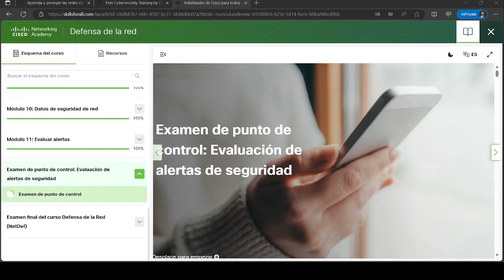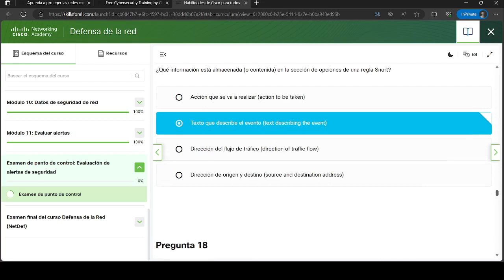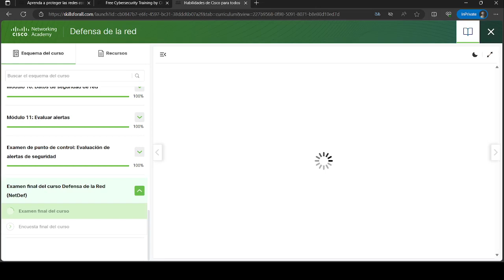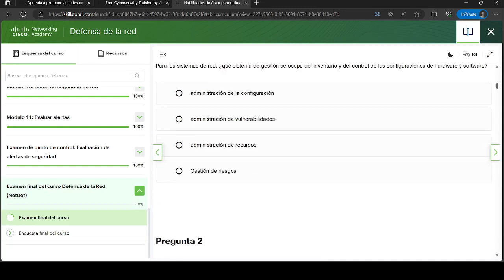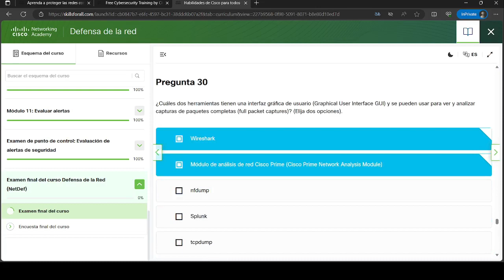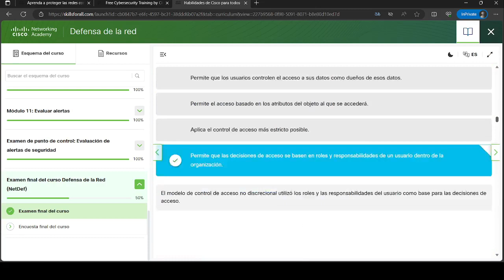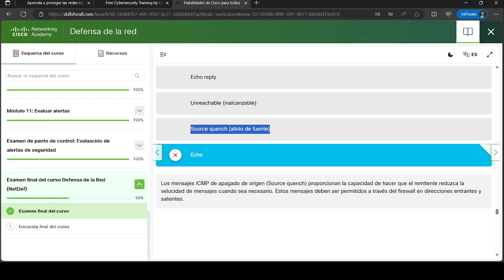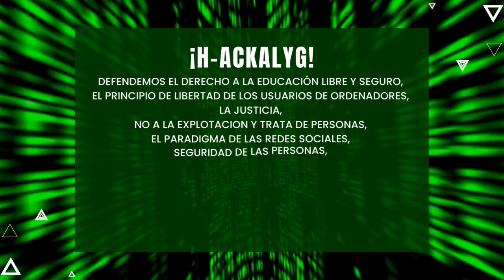Defensa de la red | Examen final del curso | Defensa de la Red NetDef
Este video te muestra Defensa de la red | Examen final del curso | Defensa de la Red NetDef